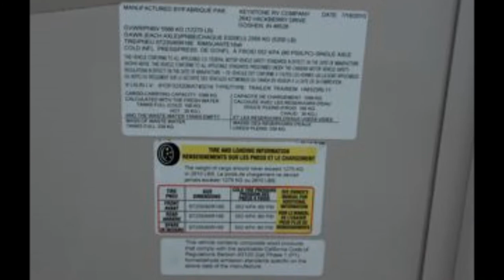2011 KEYSTONE MONTANA